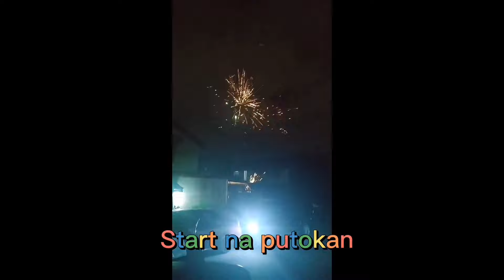HAPPY NEW YEAR EVERYONE 2022... BLESSED YEAR FOR ALL OF US IN JESUS NAME AMEN.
Salamat sponsors for the seafoods nakatikim din ng masarap... GOD Bless you all...